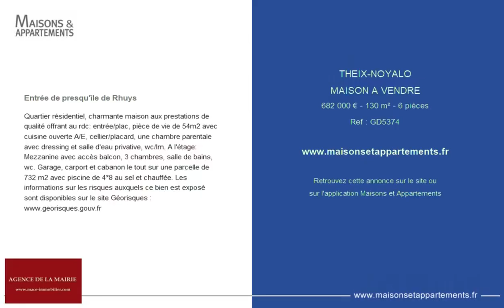THEIX-NOYALO - MAISON A VENDRE - 682 000 € - 130 m² - 6 pièce(s)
Référence : GD5374

Entrée de presqu'île de Rhuys

Quartier résidentiel, charmante maison aux prestations de qualité offrant au rdc: entrée/plac, pièce de vie de 54m2 avec cuisine ouverte A/E, cellier/placard, une chambre parentale avec dressing et salle d'eau privative, wc/lm. A l'étage: Mezzanine avec accès balcon, 3 chambres, salle de bains, wc. Garage, carport et cabanon le tout sur une parcelle de 732 m2 avec piscine de 4*8 au sel et chauffée. Les informations sur les risques auxquels ce bien est exposé sont disponibles sur le site Géorisques :

Cette annonce vous est proposée par l'agence AGENCE DE LA MAIRIE

|2832273|